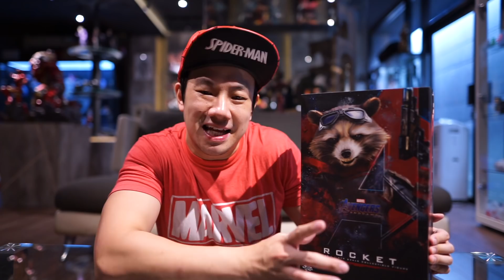UDAH CUMA SEGEDE YAKULT HARGANYA MAHAL LAGI!! UNBOXING HOTTOYS ROCKET RACCOON AVENGERS ENDGAME!!!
Frenz FOLLOW HELLDUCK untuk PO mainan